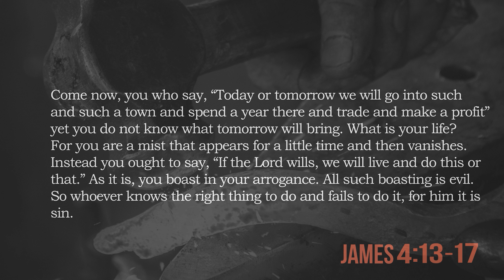Practical Atheism (Saskatoon) | 2020-11-22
Murray McLellan's sermon from James 4:13-17 as preached for our James series at the Saskatoon Scotiabank Theatre with Grace Fellowship in Saskatoon, SK.